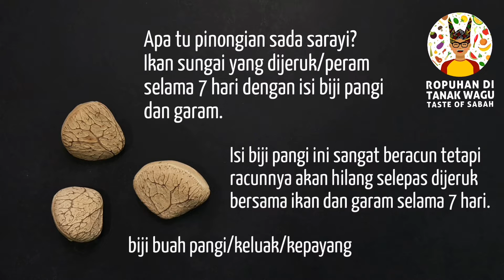Resipi Pinarasakan Pinongian Sada Sarayi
Sedap betul! Masak kamu.